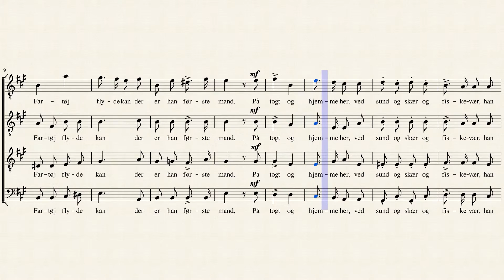Norsk sjømandssang (Versjon 3) Reissiger TTBB